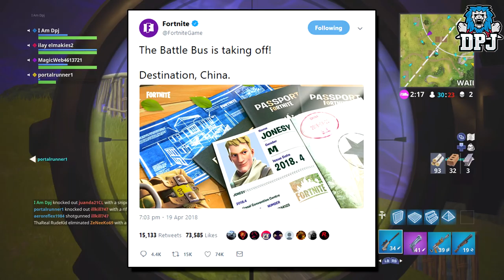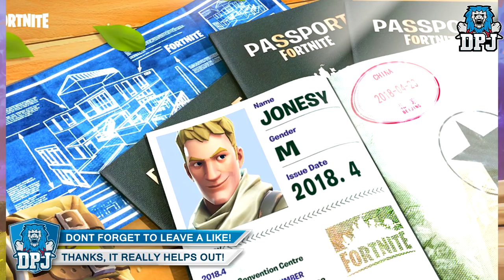Fortnite Battle Royale - New Map In CHINA Coming Soon??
In this Fortnite Battle Royale video we go over the recent speculation of a new chinese map coming to the game!